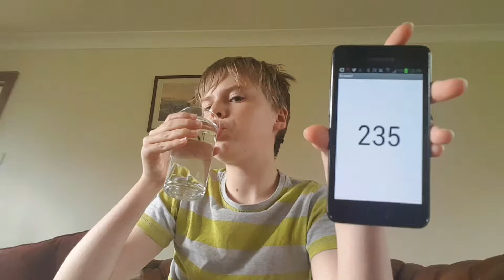Aaron Drinks Water #235